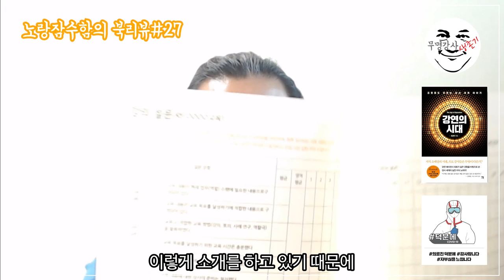강사를 꿈꾸는 이들에게 권하는 오상익 "강연의시대" - 노랑잠수함의 강의하고 싶은 북리뷰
강연의 시대 - 프로들도 모르는 강사 세계 이야기
오상익 (지은이)책비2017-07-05

 책을 사두고 까맣게 잊고 있다가 몇 달, 심지어 몇 년이 지나서야 그 책을 펼쳐들게 될 때가 있다.
 이 책이 그랬다.
 온라인 서점, 알라딘에 접속해서 구매 기록을 확인하니 2017년 9월에 구입했다고 나온다.
 당시 이 책을 몇 장 읽다가 눈길이 가지 않아서 한쪽에 치워두었던 기억이 난다.

 며칠 전, 책장 정리를 하다가 이 책을 발견했다.
 신년이 되면서 앞으로 무엇을 해야 할까에 대한 고민을 하며, 30년 간 강의를 했던 걸 떠올리고, 앞으로도 계속 강사로 살아야겠다 마음을 먹고 난 직후여서였을까?
 그 자리에서 책을 읽기 시작했고 불과 몇 시간만에 다 읽었다.
 책을 덮으며 난 무슨 결론을 내렸을까?
 앞으로 다시 30년을 달려가야겠다고 마음 먹었다.

 이 책은 강연 에이전시를 운영하는 저자가 자신의 경험을 녹여내고, 성공적인 강사들의 인터뷰를 함께 실어 완성한 책이다.
 제 3회 브런치북 프로젝트에서 대상을 수상하면서 출간하게 되었다고 하니, 아마도 저자는 강연 에이전시 뿐만 아니라 스스로가 강사로도 바쁘게 활동하고 있을 것 같다.

 책 내용은 사실 특별하다고 볼 수는 없다. 강사를 하고 있거나 꿈꾸는 사람들이라면 한 번쯤 고민해봤을 이야기들이고, 내용 역시 어렵지 않다.
 지극히 현실적인 조언들을 담고 있고, 구체적으로 이야기하고 있어서 궁금한 점을 속 시원하게 들려준다는 점이 가장 큰 장점이라고 생각한다.

 가령 이런 식이다.
 자격증에 목을 매느니 그 시간에 책을 한 권이라도 써라.
 꼭 자가용을 타려거든 기왕이면 좋은 차를 선택해라.
 학벌이 좋아서 적어도 나쁠 것은 없다.

 사실 이런 이야기를 하는 건 조심스러울 수밖에 없다.
 현실적이기는 하지만, 아무래도 말하기는 껄끄러운 부분인데, 이 책에서는 그런 이야기를 자주 만난다.
 아마도 작가는 처음부터 책으로 출간하기 위해 원고를 쓰지 않았던 게 아닐까 싶다. 출간도 브런치 북 프로젝트를 통해서였다고 하니, 칼럼 쓰듯 쓰면서 언급한 게 아닐까 싶은 생각이 든다.

 강사, 강의, 강연...
 이런 주제의 책이 많이 나와 있는 것도 아니지만 강사라는 직업에 대해 이토록 언급한 책은 더더욱 만나기 힘든 점을 감안한다면, 혹시 강의를 해보고 싶은 사람이라면 꼭 한 번 읽어보길 권한다.